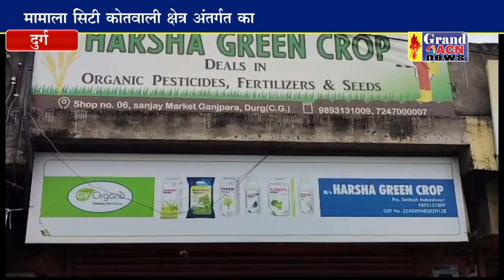दुर्ग के गंजपारा में बोरवल्स दुकान में हुई चोरी